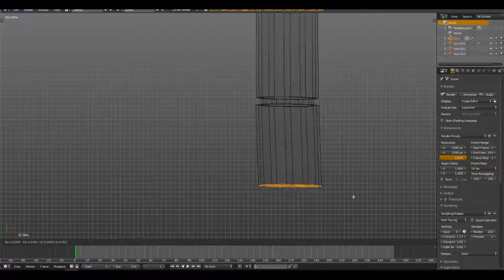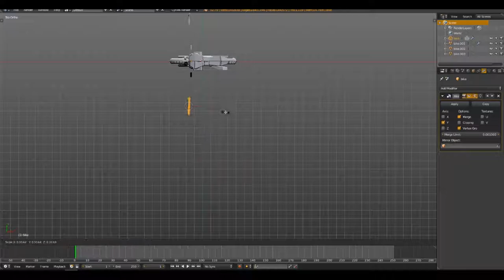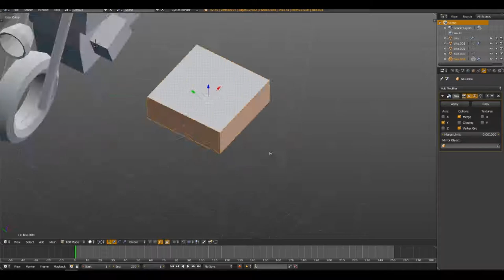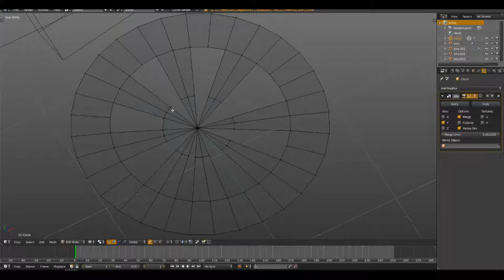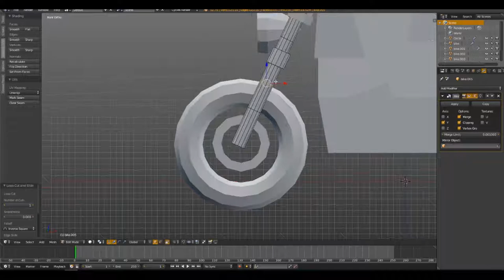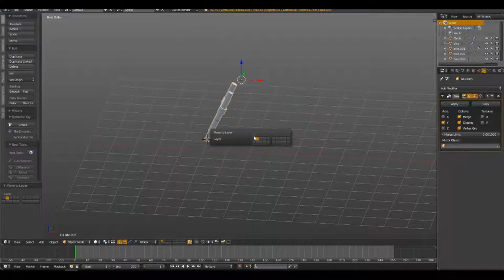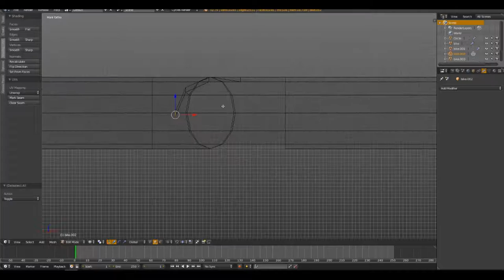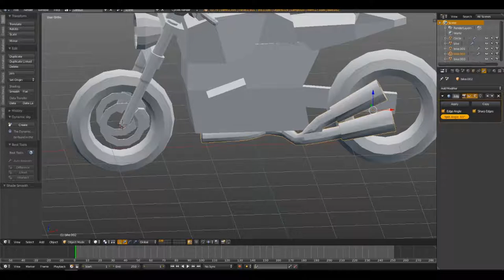Blender Low Poly Timelapse | Cafe Racer (final model)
Hi guys ! Here is the second part of the Cafe Racer motorcyle (remastered version by BMW). Next part is the character. I added brakes, exhaust, engines, jamps, more details ahah. I'm working on the final scene, there will be a animation, be prepared... :D